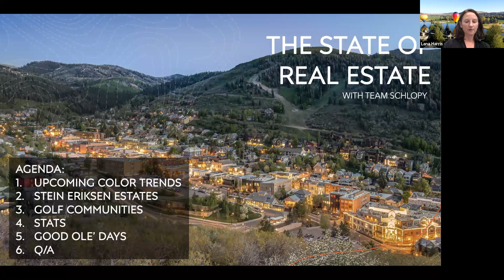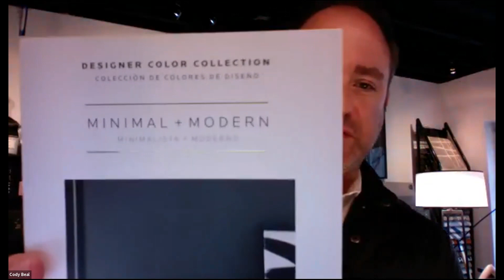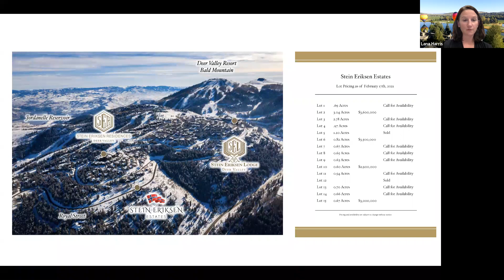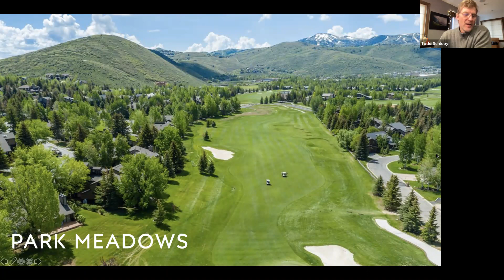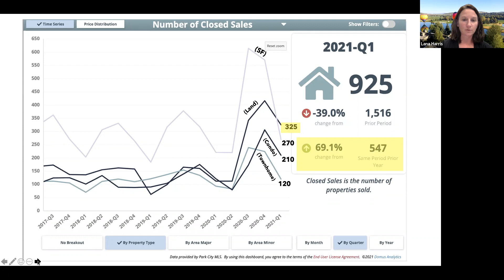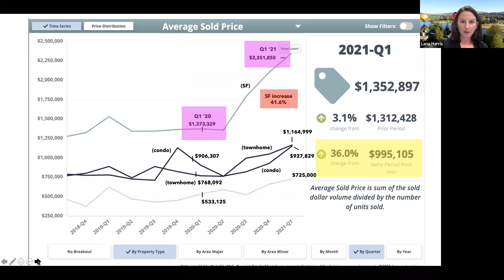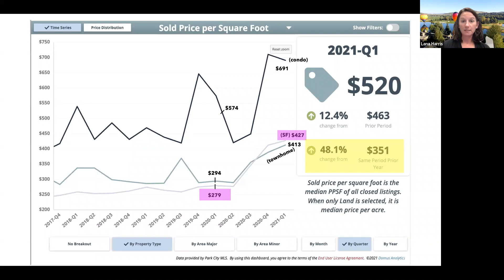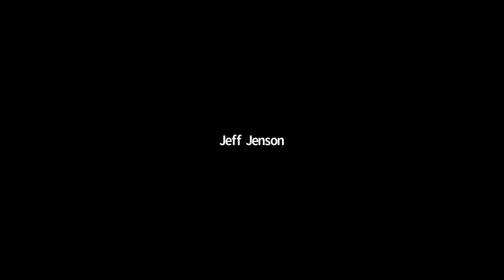Team Schlopy April 2021 State of Real Estate